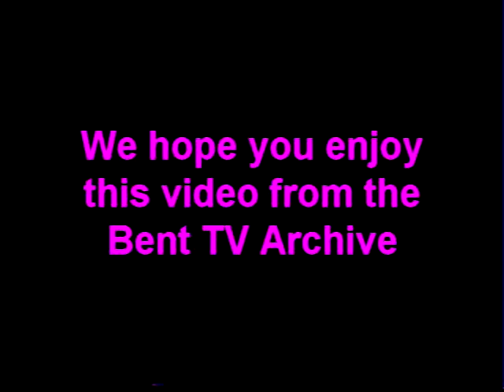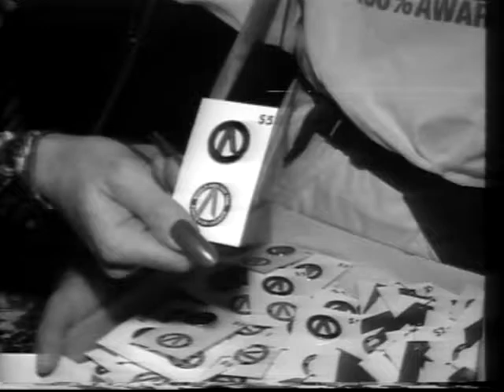Bent TV Archive: GT S5 Ep3 30NOV1998 (ALSO)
Girl Talk Ep8 5 July
Host: Kaye Sera, Linzi Kurileff
Adam Pickvance, ALSO Foundation
Lesbian Health with Dr Ruth McNair
Video review by David Menadue - Longtime Companion
Infectious Laughter Fundraiser